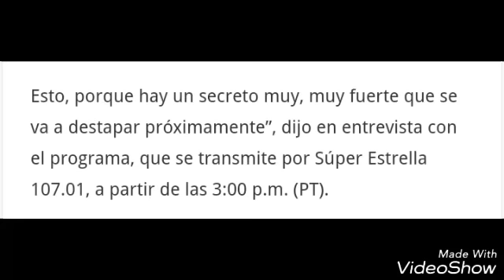William Levy se declara Gay!!! ENTÉRATE